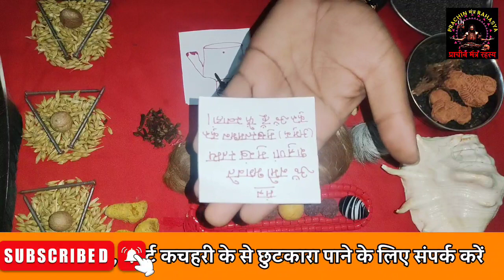शत्रु का मुंह बंद करने का टोटका | शत्रु मुख स्तंभन प्रयोग| Dushman ki juban per tala lagane ka totka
नमस्कार भक्तों प्राचीन मंत्र रहस्य यूट्यूब चैनल पर आप सभी का बहुत-बहुत स्वागत है हमारे द्वारा इस वीडियो में बताए गए मंत्र की सहायता से आप अपने शत्रु का मुख स्तंभन कर सकते हैं अधिक जानकारी के लिए वह सहायता के लिए स्क्रीन पर दिखाएं नंबरों से आप हमें संपर्क कर सकते हैं हमारे ज्योतिष विशेषज्ञ से परामर्श करने के बाद ही आप इस कर्म को करें इस टोटके का दुरुपयोग कदाचित बिल्कुल किसी के ऊपर ना करें वरना आपको नुकसान भी हो सकता है